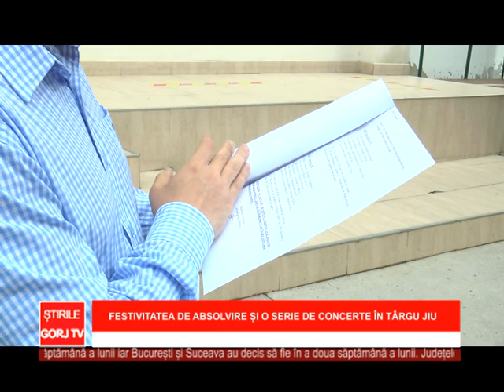Festivitatea de absolvire și o serie de concerte în Târgu Jiu